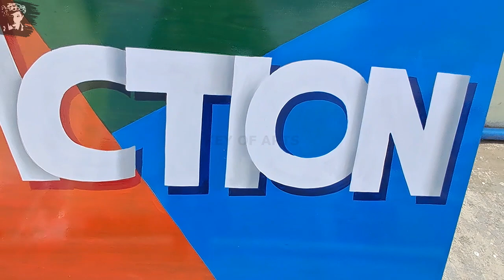Painting Action Design Lettering Sign Writing Different Colors Shading - key of arts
Sign Painting Action 3D Letters Handwriting Multicolor Background
Shading Creative Design.

Artist - Lokanath